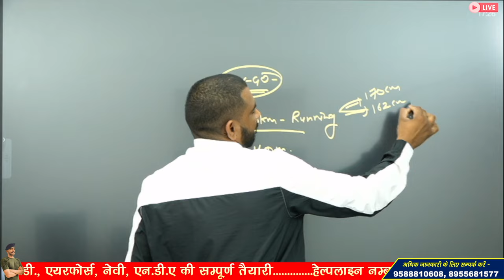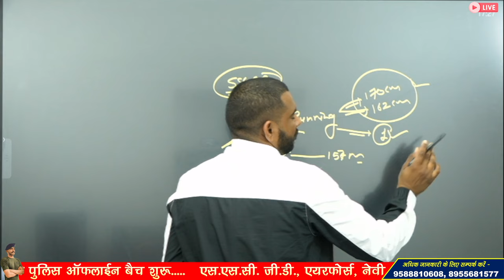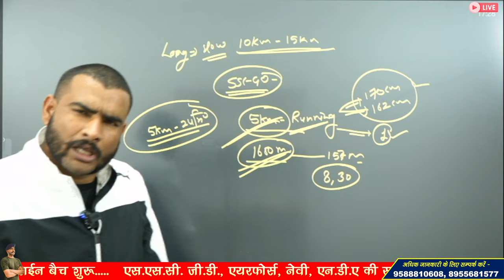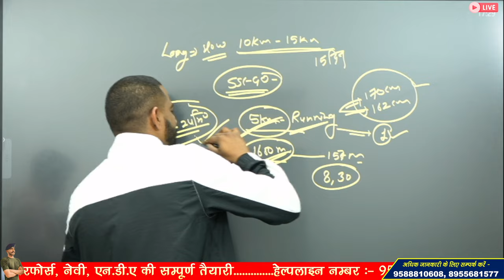रनिंग टाइम कैसे निकालना है ? ssc gd physical 2024 | ssc gd running | ssc gd 5 km running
रनिंग टाइम कैसे निकालना है ? ssc gd physical 2024 | ssc gd running | ssc gd 24 km running

प्यारे बच्चों, Commando Academy में SSC GD और ARMY के फिज़िकल बैच प्रारंभ हो चुके हैं, अगर आपका भी सपना फिज़िकल पास करना है तो आज ही नीचे दिया नंबर पर संपर्क करें और फिजिकल बैच जॉइन करे और रनिंग की तैयारी करें |

3 Month Batch (3 महीने का बैच)

Virat Choudhary
CRPF Commando

ssc gd running 5 km time kitna hota hai